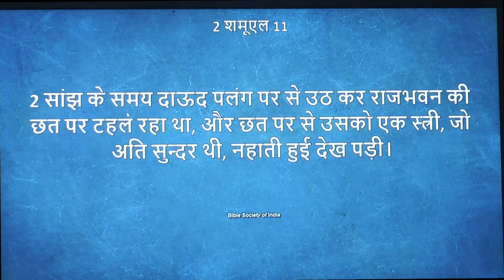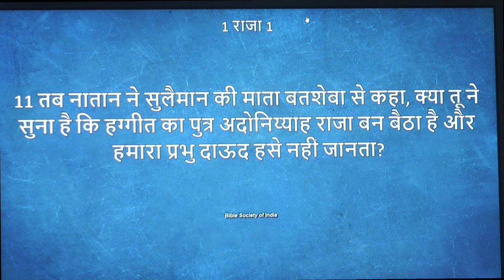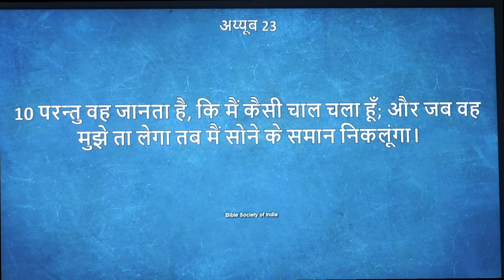शैतान पहले आपसे पाप करवाता है फिर आपके अंदर दोष की भावना डालता है। (संदेश - पास्टर अनिल कोचर)